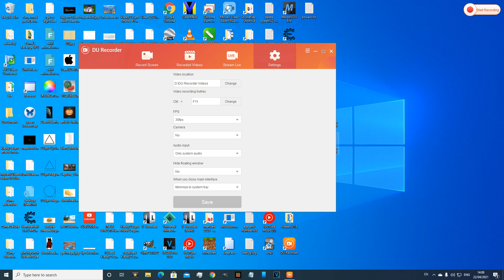what a pity the pc version of du recorder doesn't have invert video color